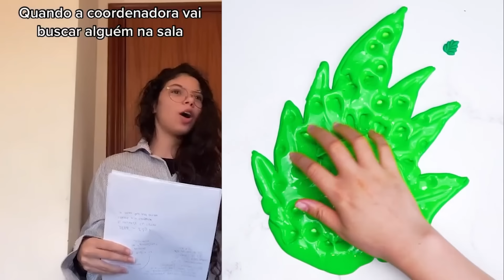Os vídeos mais engraçados e divertidos de Duda Maryah ✨ Slime Storytime Parte 2